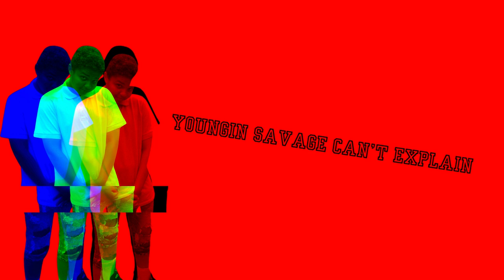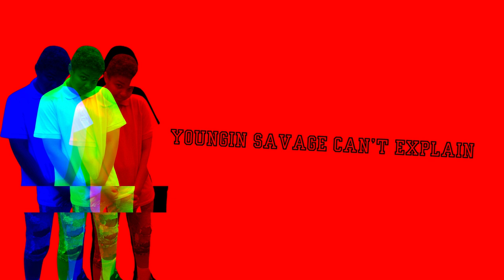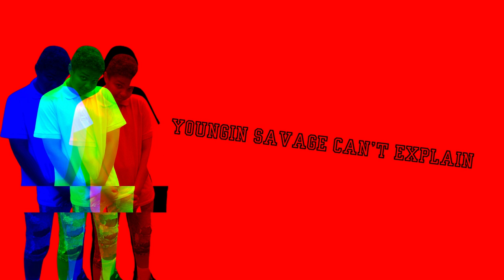Youngin Savage - Can't Explain (Official Visualizer Video)